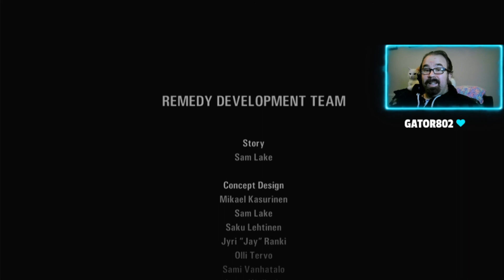Alan Wake Playthrough Part 15 The Finale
Here is the final part of my full playthrough of Alan Wake on the Xbox.
This was all played through on my Twitch channel.